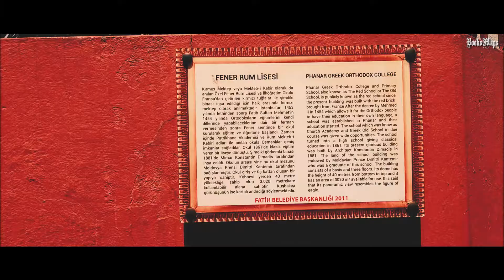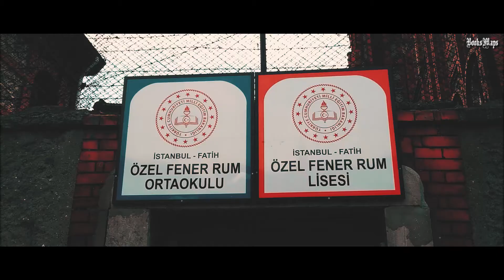Balat, Istanbul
The neighborhood of Balat and Fener... Places visited: Saint George's Church and Ecumenical Patriarchate (Aya Yorgi Rum Kilisesi ve Fener Rum Patrikhanesi) - Phanar Greek Orthodox College or Phanar Roman Orthodox Lyceum (Turkish: Özel Fener Rum Lisesi), known in Greek as the Great School of the Nation and Patriarchal Academy of Constantinople (it's the oldest surviving and most prestigious Greek Orthodox school in Istanbul) - Surp Hıreşdagabet Armenian Orthodox Church